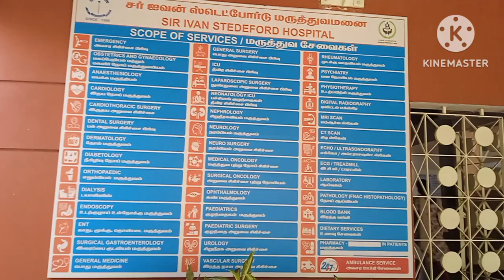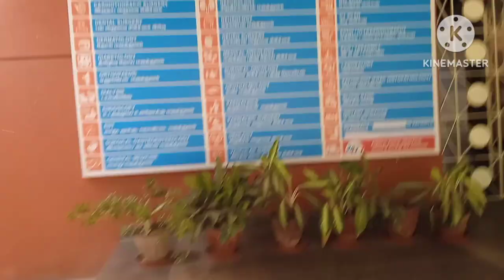Sir Ivan Stedeford hospital, Ambattur, Chennai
sirivan#stedeford#hospital